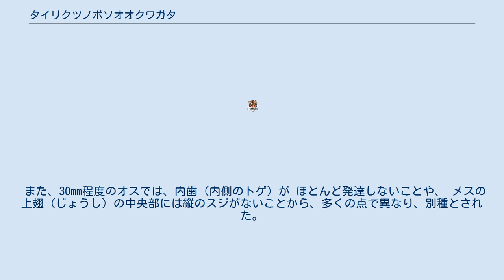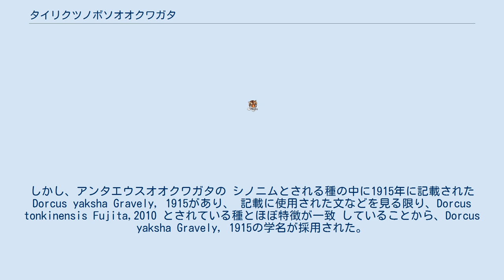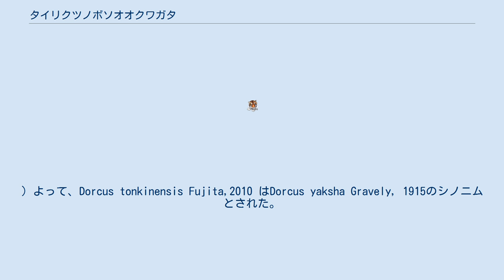タイリクツノボソオオクワガタ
タイリクツノボソオオクワガタ（大陸角細大鍬形、Dorcus yaksha）は、コウチュウ目・クワガタムシ科・オオクワガタ属・オオクワガタ亜属の1種であり、オオクワガタの仲間では中型種である。
学名に使用されているyakshaとは古代インド神話に登場する鬼神夜叉のことである。
 体長はオスが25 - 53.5mm、メスが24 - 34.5mm 以前は 台湾のツノボソオオクワガタと同一種と考えられていたが、 より大型で、体は太く短く、幅が広く、上翅（じょうし）は光沢が強い。
 また、30mm程度のオスでは、内歯（内側のトゲ）が ほとんど発達しないことや、 メスの上翅（じょうし）の中央部には縦のスジがないことから、多くの点で異なり、別種とされた。
 アンタエウスオオクワガタを小型にしたような体型だが、アンタエウスオオクワガタのような大アゴ裏側のオレンジ色の毛束はない。
 ベトナム北部・タイ北部・ミャンマー北部・インド北東部・中国 生息数は少ない。
 本種は長い間　Dorcus sp. (学名が決まっていない状態をさす。
)として流通していたが、 2010年、世界のクワガタムシ大図鑑の著者である藤田宏によって新種記載され、 学名はDorcus tonkinensis Fujita,2010 とされた。
しかし、アンタエウスオオクワガタの シノニムとされる種の中に1915年に記載されたDorcus yaksha Gravely, 1915があり、 記載に使用された文などを見る限り、Dorcus tonkinensis Fujita,2010 とされている種とほぼ特徴が一致 していることから、Dorcus yaksha Gravely, 1915の学名が採用された。
(学名は一般的に一番古く記載されたものを使うため。
) よって、Dorcus tonkinensis Fujita,2010 はDorcus yaksha Gravely, 1915のシノニムとされた。
 しかし、本種は産地によって差異が見受けられるため、近い将来、Dorcus tonkinensis Fujita,2010 は 亜種名として使用される可能性もある。